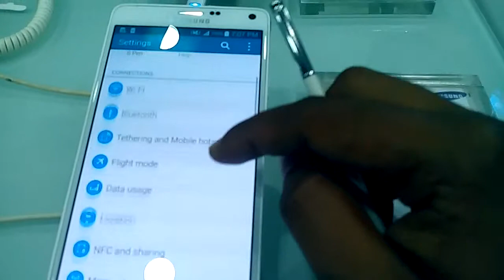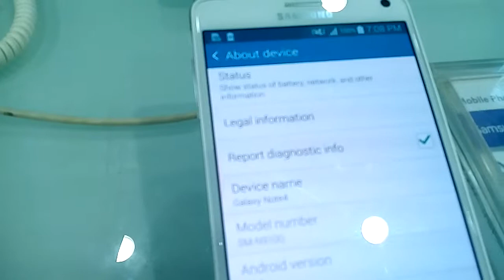Samsung Galaxy Note 4 Hands On